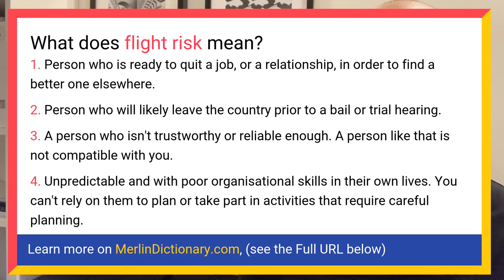What does FLIGHT RISK mean? Find out Definition and Meaning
What is FLIGHT RISK?
In this video, you'll find out the meaning of the FLIGHT RISK word and what you need to know about it.